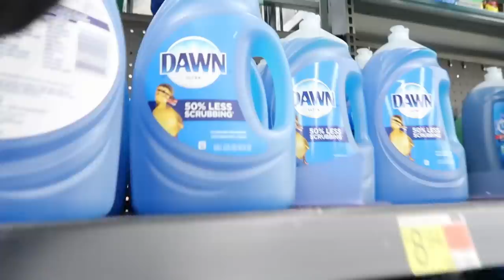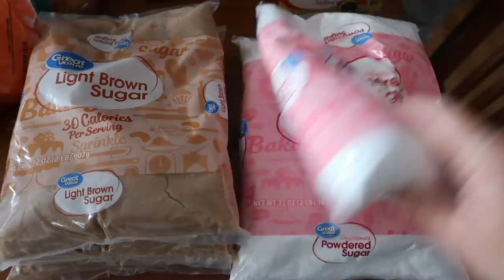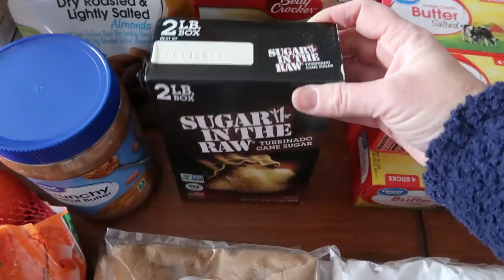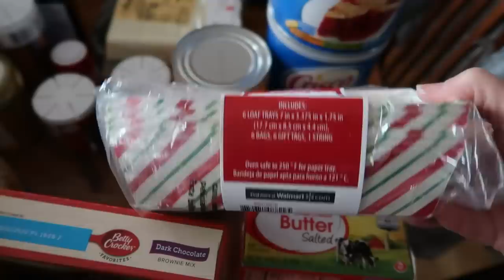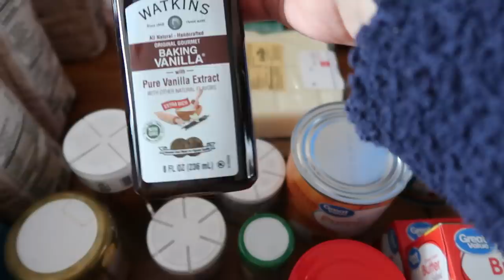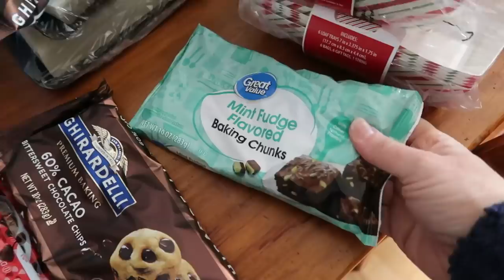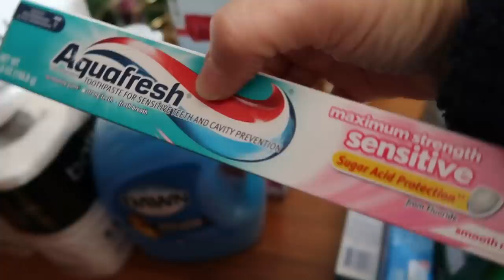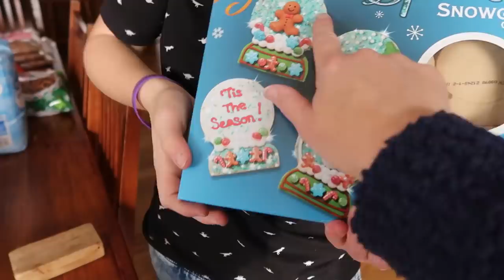🛒2 HOURS IN WALMART | Christmas Baking Supplies | Household Haul | Snowflake Tree❄️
I did it again - I took 3 kids shopping and to be honest it wasn't the worst.  We spent 2 hours in Walmart picking out gifts for our snowflake tree recipients, buying up all the cookie baking ingredients and stocking up on household supplies for December.

Sign up for Ibotta and get FREE items each week.  I don't remember to use Ibotta every time I shop, but when I do I ALWAYS save money.

18 Quart Nesco Roaster
7 Quart Crockpot